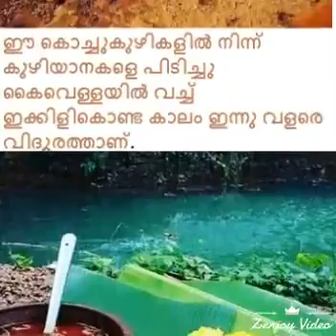പഴയകാല ഓർമ്മകളിലേക്ക് പഴയകാല ഓർമ്മകളിലേക്ക് തിരിഞ്ഞുനോട്ടം